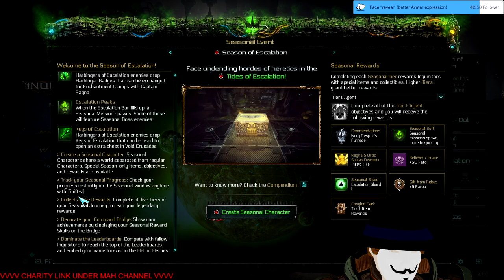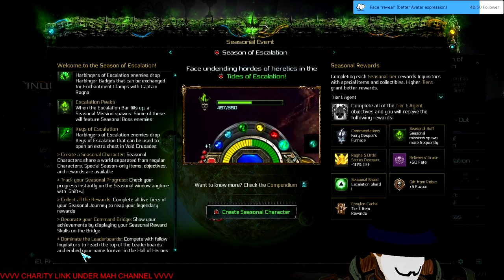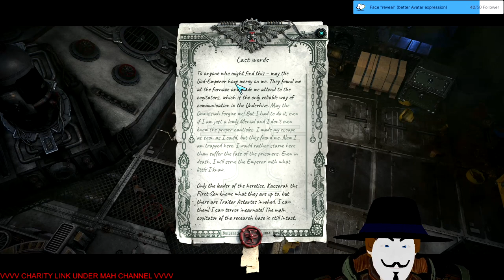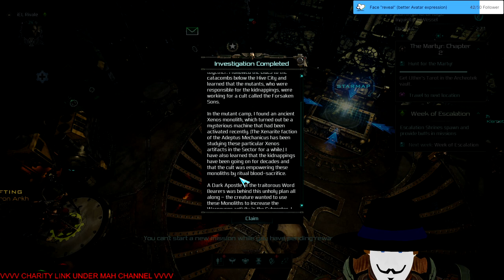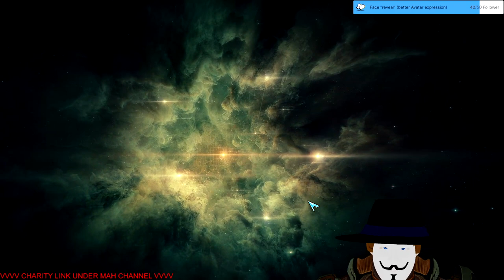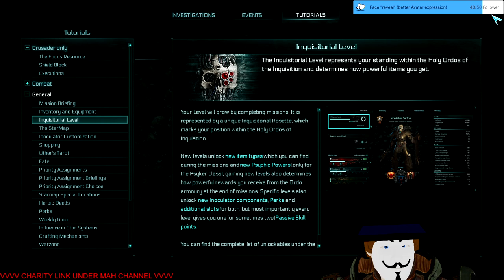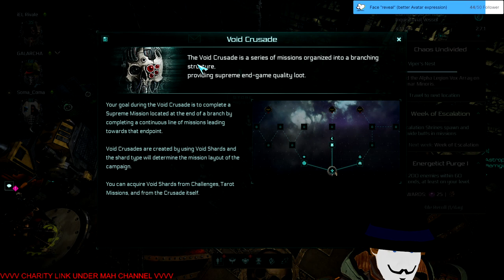Stream 74 BURN HERETIC! Inquisatorial powah! Warhammer 40K: Inquisitor 3D V-Tuber [Eng/Ger] Day 3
Day 3 of WARHAMMER WEEK